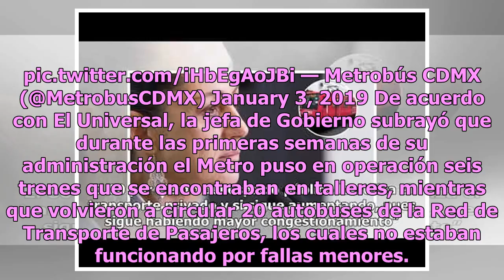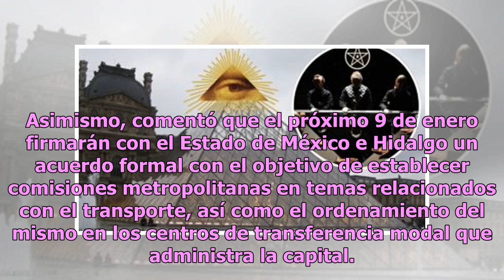¡Que no panda el cúnico! ‘No subirá costo de transporte público en CDMX’: Sheinbaum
Claudia Sheinbaum Pardo, jefa de Gobierno de la Ciudad de México, informó que el transporte público que administra el gobierno de la capital, como el Metro, Metrobús, Trolebús y el Sistema de Movilidad, no aumentarán sus tarifas durante 2019. De acuerdo con El Heraldo de México, la jefa de Gobierno ...